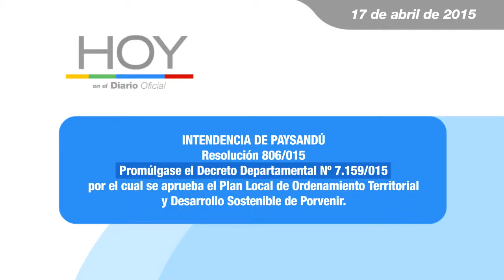Hoy en el Diario Oficial 17 de abril 2015